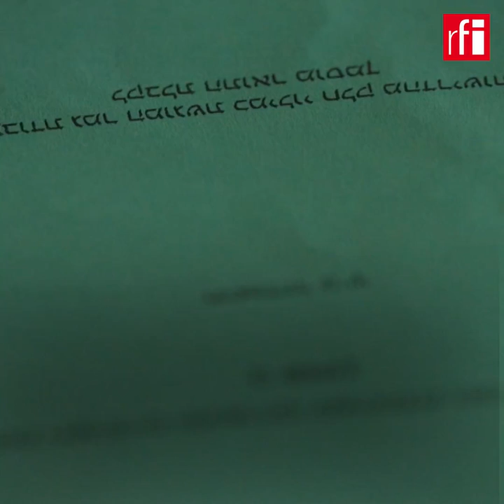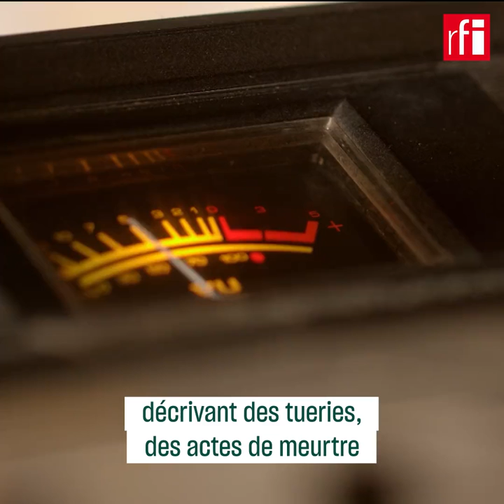Tantura, village martyr de Palestine • Culture Prime • RFI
En mai 1948, peu après la fondation d’Israël, la brigade Alexandroni s’empare du village palestinien de Tantura, gros port de pêche entre Tel Aviv et Haïfa. Son sort tragique est le sujet du documentaire du cinéaste israélien Alon Schwarz.